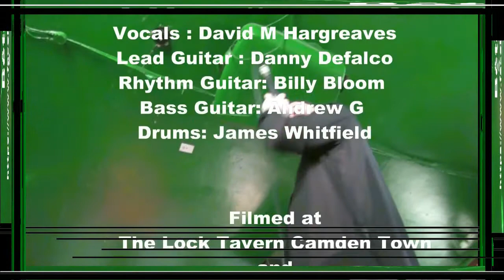Goldhanger Shorts: Episode 007 - Bête noire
The first time I saw this band was in a tiny bar In Stoke Newington, East London.
It was barely 9PM during a school night and singer David was standing in the middle of the room surrounded by wild smiles from the punters lucky to be in attendance, arms in the air, head raised high, long black dress and every verse and chorus as gripping and entertaining as the next.
Previous shows have ranged from the sparse to the rammed sight we witnessed inside East London's Old Blue Last when they performed what is to me the best show Bete Noire have done since I've been turning up and giving them grief about wanting them in this series of films.
The footage at the Lock Tavern in Camden Town North London was the first time I'd taken the camera out and it took a few weeks before I could capture them again in Hoxton Square one evening and find somewhere to sit them down for a chat.
Whereas most people are keen to compare this band to stuff we've been hearing over the past decade, what I love about this band more (Well, apart from they're "All from fucin' Bromley"). is that they remind me of the bands we used to go and see in the 80's.
So where are today's goths then ?
All those miserable looking kids spending their pocket money on Sunday afternoons in Camden market on Alien Sex Fiend / Siouxsie and The Banshee memorabilia?
This is the first decent goth band I've seen for years and such as it is with the goths of 2015. They're never around when you'd like them to be.